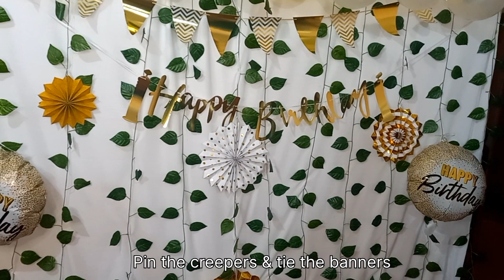Birthday Decoration Ideas lDecorative Materials for party at-home l Decorative Materials from Amazon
Amazon Links- Decorative Materials